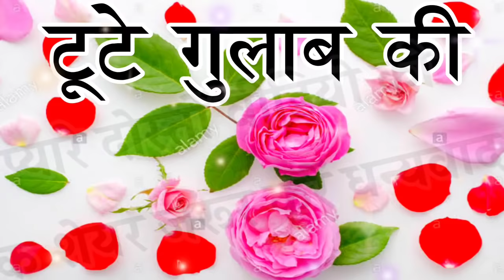टूटे गुलाब की शायरी 2024🌹Tute Gulab Ki Shayari 🌹 Best Gulab Shayari In Hindi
Shayari
Gulab Shayari
Gulab KI Shayari
Gulab Ka Phool
Gulab Ka Shayari
Phool Hai Gulab Ka
Shayari Shayari
Gulab
Phool Hai Gulab Ka Shayari
Gulab KE Phool
Phool Gulab Ka
Love Shayari
शायरी